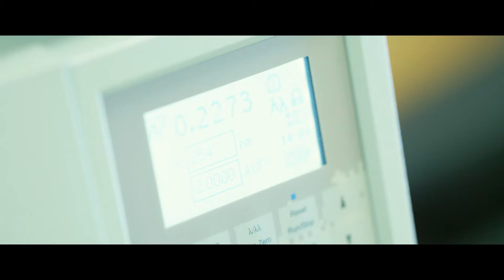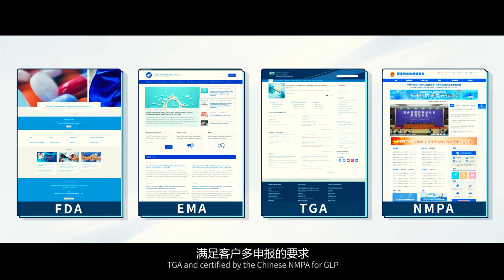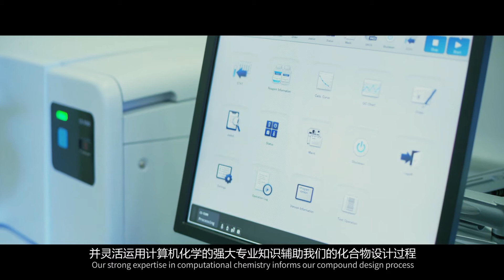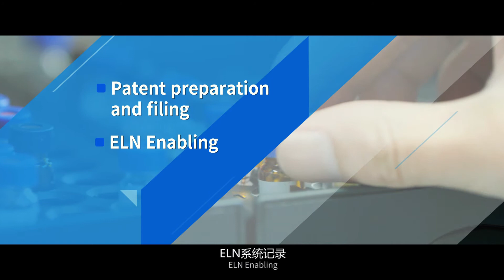Introduction to Medicilon's Chemistry and Biology Labs: Preclinical Drug Discovery and Development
Medicilon's comprehensive service technology platform integrates compound synthesis, compound activity screening, structural biology, CMC, pharmacodynamics evaluation, pharmacokinetics, toxicological safety evaluation and IND filing.
At Medicilon, we are dedicated to help our clients develop their research and discovery programs from a burst of ideas all the way to the Investigational New Drug (IND) filing phase. Our service span across  medicinal chemistry, biology, API synthesis, CMC and preclinical studies. Medicilon（stock code : 688202.SH）is fully accredited by the International Laboratory Animal Assessment and Accreditation (AAALAC) and in compliance with the US FDA’s Good Laboratory Practice (GLP). The standard of laboratories is certified by the National Medical Products Administration(NMPA) for GLP compliance in China. Experimental reports present by Medicilon are valid for China and USA dual filing to facilitate the evaluation of the safety and marketing of life-changing compounds for our clients.

US East Coast (Boston)
Frank Y Wang, PhD, MD, DABT

US East Coast (NJ)
Sally Tang , Director of Business Development